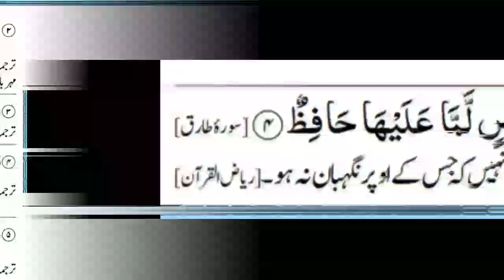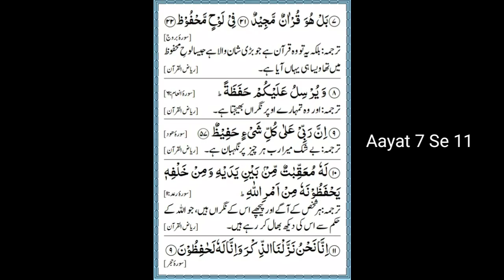Jadu Jin Dur || Power Full Wazifa || क़र्ज़ की अदायगी || Black Magic || Molana Yunus Palanpuri WT24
16 Aayaton Ka Power Full Wazifa ||  क़र्ज़ की अदायगी || Black Magic || Molana Yunus Palanpuri WT24

query

Soore Ikhlas Ka 10 Khaas Wazifa
Karodpati Banane wala wazifa.100..
9 Biggest Benefits Reading Surah Ik...
Surah Ikhlas Ki Fazeelat Itna Zyaad..
Sure Kawsar Ka Ajibo Garib Khulas...
313 Martaba Surah Ikhlas Padhn...
200 Baar Sureh Ikhlas Padne ki Fazilat

Surah lkhlas Se Dosti Kijeye | Surah...
5 Lakh Martaba Surah Ikhlas Pad..
Power Of Surah Ikhlas || Surah ikhla...
The Power of Surah Ikhlas | Shaykh...
Surah ikhlas Ki Fazilat | Most Impor...
Soore Muzzammil Padhne Ke 6 Kh.
Surah ikhlas Ka Wazifa | Surah ikhla..
313 Martaba Surah Ikhlas Padhne...
Surah Ikhlas Ki Karamaat
313 MARTABA SURA-E-IKHLAS PADHEN
Surat Walo Ko 3 Hadiye Achche Ak..

Sure Ikhlas ki fazilat / Qul huwallah.
SURAH AL IKHLAS 300 BAR PADN...
Amazing Benefits of Reading Surah...
11 Benefits of Reciting Surah Ikhlas...
What Happens When Reading Sura..
Surah ikhlas ki fazilat/100 aR Surah..
Rozana surah ikhlas ko padhne se k..
Sura Ikhlas K Kamalat | Rizq Mein B..
Maulana Yunus Palanpuri welcome..
Surah AI-Ikhlas 1 Bar Ka Asan Wazi..
Surah ikhlas ka tarjuma hindi

benefits of Surah || Surah Al Ikhlas...
3 Cheez Kabi Na Karo | Bohat Fayd..
Mufti Zarwali Khan Surah lkhlas Wa...
Surah AI Ikhlas Ki Fazilat - Virtues O...
200 Times Surah Ikhlas Padhne ki..
Surat Ikhlas Ka MOJZATI Wazifa Su...
Surah Ikhlas Ki Fazilat - Peer Muha..
Dashboard
Dua To Solve Heart Problems | Dil k...
Wazifa For Rizg.Yeh wazifa ne bah...
Virtues and benefits of Surah Al-Ikhlas

Surat Ikhlas Ka M0JZATI Wazifa | S..
Juma ke din 10 Rupay ke Not Par S...
Biggest Benefits Reading Surah Ikhl...
Surah Ikhlas Padhne Ke Fayde_..
Jaandar Shandar maaldar aur Deen...
Surah Ikhlas Parhne Ki Fazilat -..3)g
Surah e Ikhlas Ki Fazeelat | New Ba...
Acha Rishta Milney Ka Wazifa\Pow...
3 LAKH SURAH-e-lKHLAS ka KHAT...

Rozana 12 Bar Surah Ikhlas Lamzi...
Night Main 200 Martba Surah Ikhla...
LIVE BAYAN | Khawateen Ke Liye Z...
Surah Ikhlas K Amil Banne Ka Tariq..
Surah Ikhlas Ki Fazilat_Maulana Yu...
313 BADRI ADAD // JUcsy/ JANI..
Rozi Ke Liye Powerful Wazifa | Si..
Acche Job Or Rozi Milne Ka Aik Kh..
MOLANA YUNUS PALANPURI
Dashboard
300 Martaba Allahu Akbar Parhny...
GHABRAHAT AUR WAHSHAT DO0..

Surah lkhlas Main QUL Ka Posheed..
Surah Ikhlas Fazilat | Jannat ka Ma..
|Dua e Barkat | Maulana Yunus pala.
300 Benefits of Reciting Surah Ikhla..
Surah Ikhlas Ka Wazifa - Surah Fal...
Surah Ikhlas Ka Wazifa Rizg Dulat A..
Surah Ikhlas Ki Fazilat | Hadees Na...
Surah ikhlas ki ruhani power || Sura...
GHAR ME KHUSH'HAALI LANE KA...
Surah Ikhlas Parhne Ki Fazilat | Sur...
Surah Ikhlas, daily 200 martaba pa...

surah ikhlas 200 mrtba prhny keh 9...
GHAR SE NIKALTE WAQT KI DUA W...
Rozana Soore Yaseen Padhne Se K..
5 Lakh Martaba Surah Ikhlas Padhn.
Surah Ikhlas ki Fazilat Fayde Qul hu..
Ye Wazifa Se Bohat Logo Ko Pares...
Benefits Of Surah ikhlas - Surah Al i.
1000 Martaba Padhne Ka Aik Powe...
Tahajud Ki Namaz Ke Baad 1000 B..
Surah al-mulk (SlaJlBy g) parhne ki f...
Surah Al iKhlas | Ekhlas | Ka Rooha...

surah ikhlas
surah ikhlas ka wazifa
surah ikhlas ke fayde
maulana yunus palanpuri
surah ikhlas 200 bar padhne ki faz..
surah ikhlas padhne ki fazilat
200 bar surah ikhlas padhne ki faz..
surah yunus ki fazilat